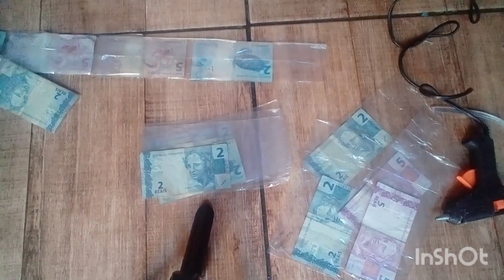PRESENTEAR COM DINHEIRO!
dinheiro de presente